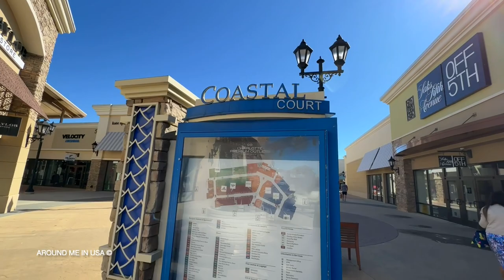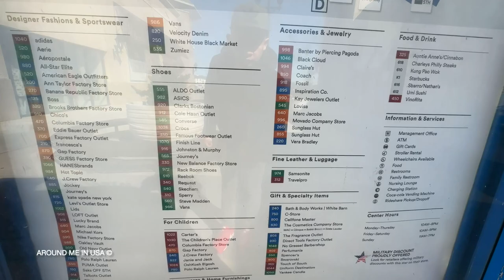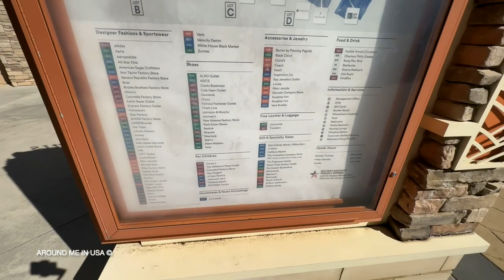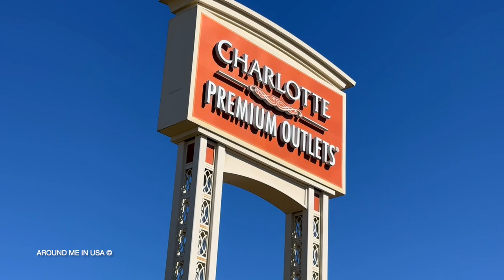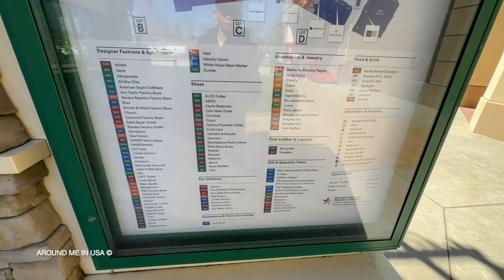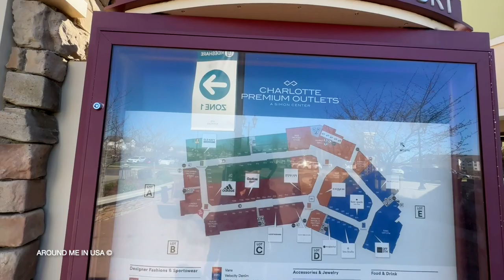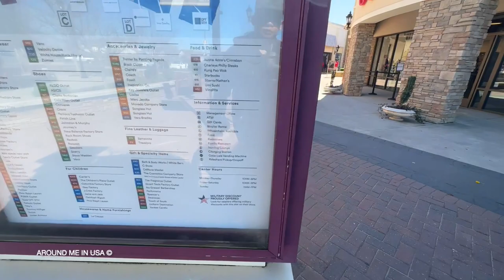Charlotte North Carolina: Virtual Walking at Charlotte Premium Outlets Mall Ultra Wide View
Charlotte North Carolina: Virtual Walking at Charlotte Premium Outlets Mall Ultra Wide View on 4 March 2023
I arrived there around 10:15 AM so there are not so many people shopping yet. Normally in nice weather day this mall is so busy.